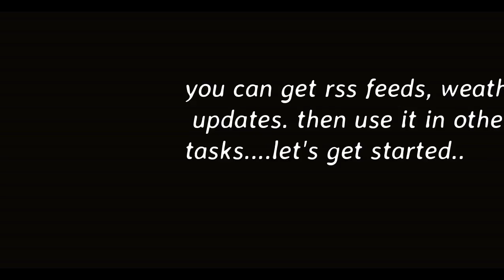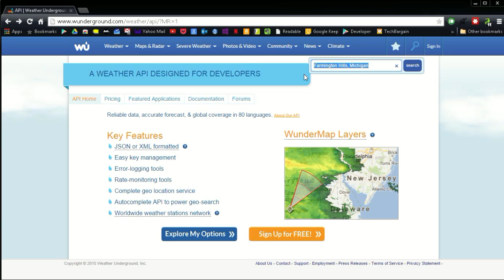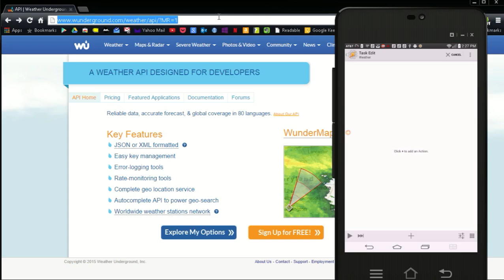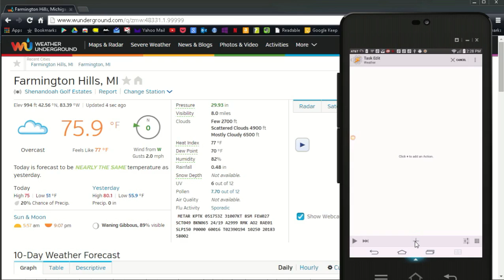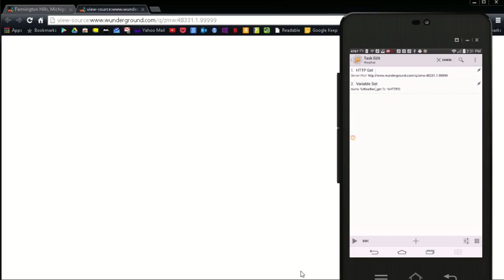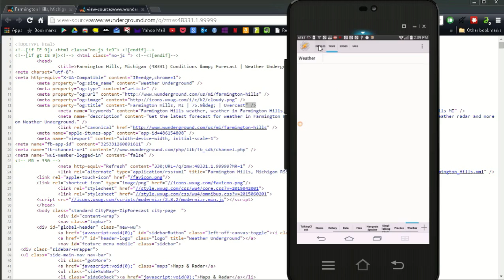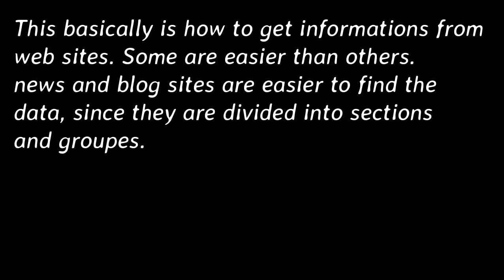tasker tutorial- get information from web sites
Get data from web sites using Tasker.